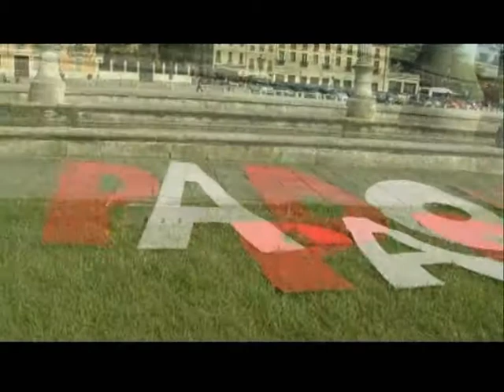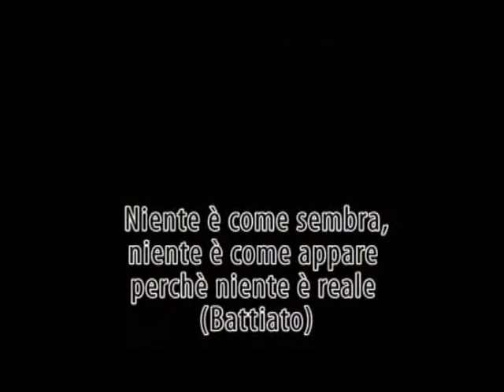Punti Di Vista Padova - Prima Puntata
Ragazzi non accontentatevi della prima impressione; fermatevi un momento e ricominciate a guardare il mondo che conoscete sotto un altro punto di vista e vi accorgerete di quante cose non avete preso in considerazione finora.